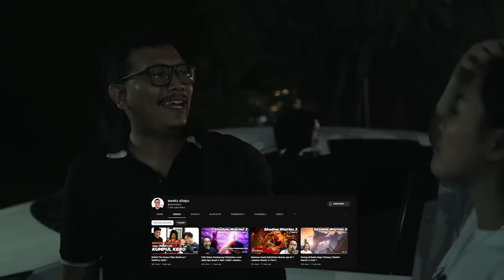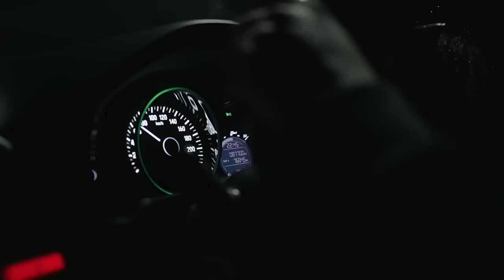Malam Tahun Baruan Bersama Calon Suami & Friend`s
Tonton keseruan gua bareng calon suami gua di puncak kemarin!